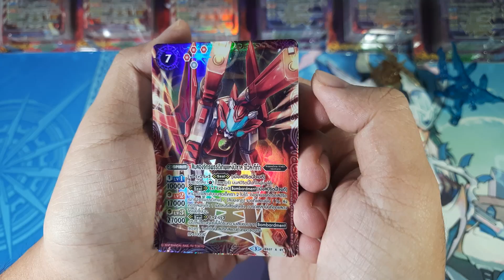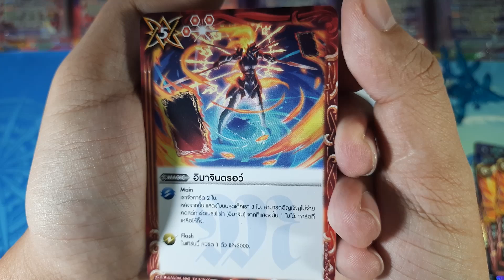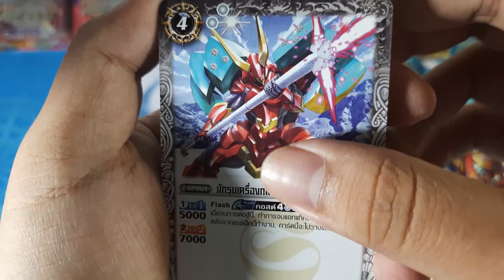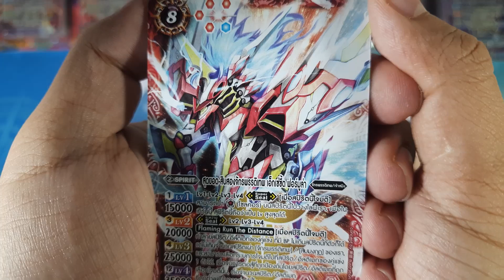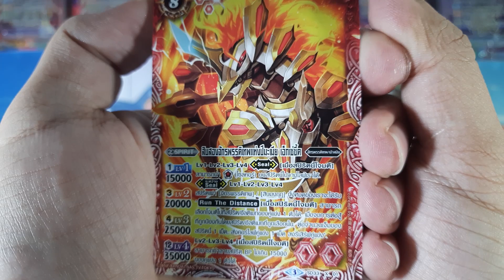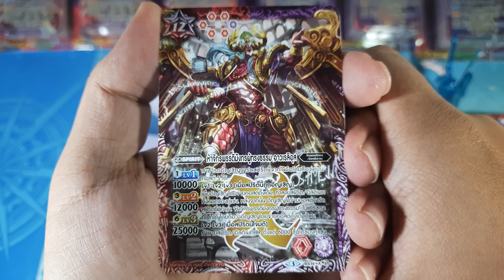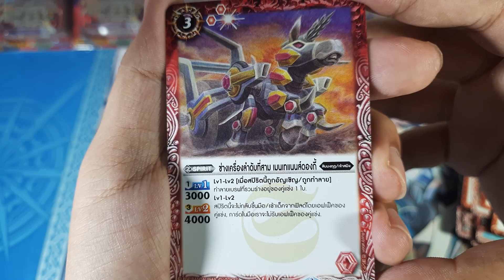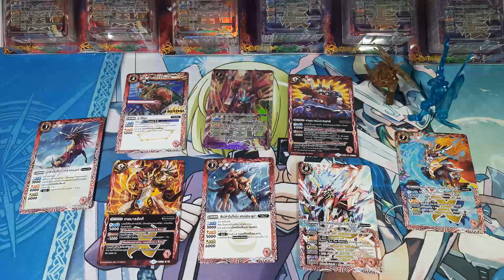Battle Spirits Double Drive : BS DBD 2 - 1 สีแดง นักษัตร ปีขาล : น้องเสือปืนโต!!!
การ์ดภาคใหม่ Battle Spirit Double Drive ชุดที่2 หลังจากการรอคอยมาหลายเดือน ในที่สุดมันก็มาถึงแล้วครับ โดยจะมีทั้งหมด4แบบ  โดยคลิปนี้ก็จะรีวิวการ์ดสีแดงจาก DBD 2-1 ให้ได้ชมกันนะครับ
DBD2-1 เด็คปีขาล สีแดง
DBD2-2 เด็คปีระกา สีเขียว
DBD2-3 เด็คปีมะโรง สีม่วง
DBD2-4 เด็คปีวอก สีเหลือง

Ehrling - Ocean [FREE TO USE]